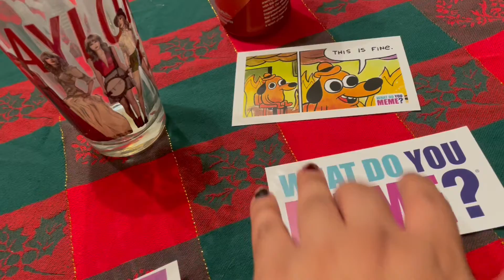Christmas Eve with YOU | Vlogmas Day 24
12/24/2021
Late upload but I wanted to relax this Christmas!